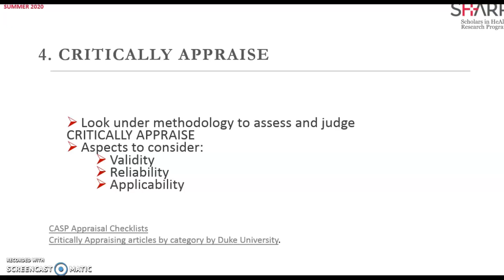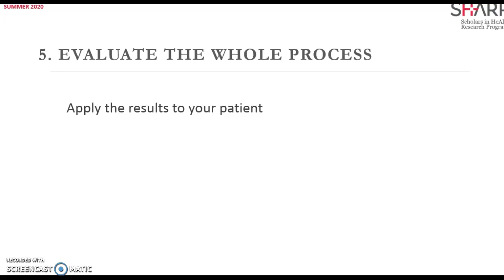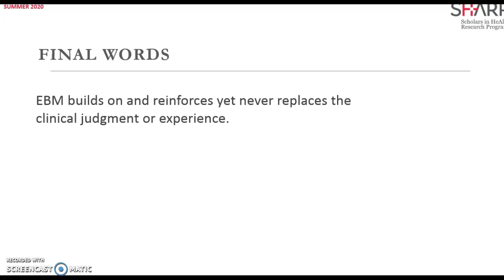EBM- 6- Critically Appraising & Final Words